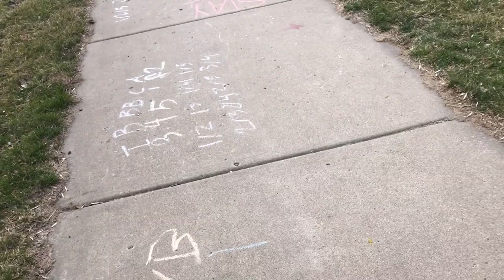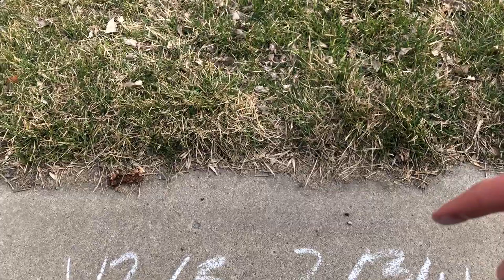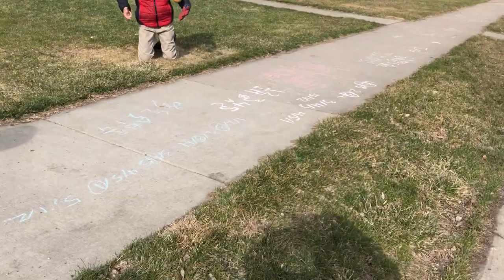Croquet Ball Season 1 Tournament 3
Here is today's tournament. Note:  there are no parts for this tournament only this video.